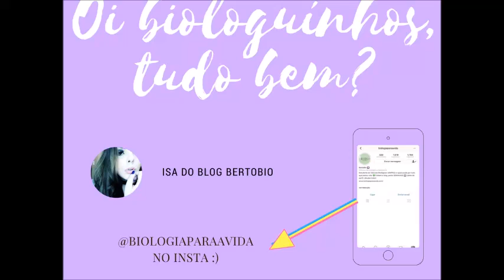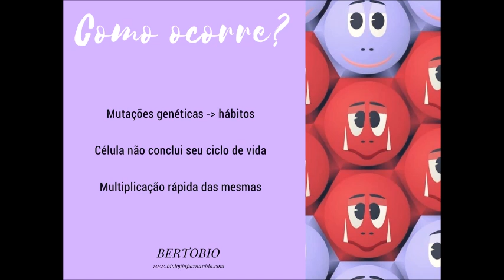ENTENDA O CÂNCER • BERTOBIO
Oi biologuinhos, tudo bem? Aqui é a Isa do blog BertoBio! Se quiser entender esse assunto com mais detalhes é só acessar: